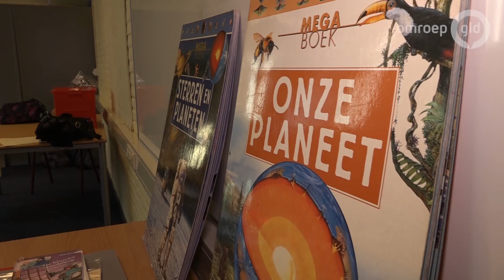Onderwijs, maar dan anders: zonder bord, leraar en vaste plek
GROESBEEK - In de regio midden zijn de scholen maandag weer begonnen. In de regio zuid zijn ze alweer een week bezig. Voor veel scholieren betekent dat een terugkeer naar hun oude school. Maar er zijn ook steeds meer ouders die hun kinderen naar een andere school doen omdat ze ontevreden zijn over de reguliere vorm van onderwijs. Zo is in Groesbeek dit jaar voor het eerst het Agora-onderwijs gestart.